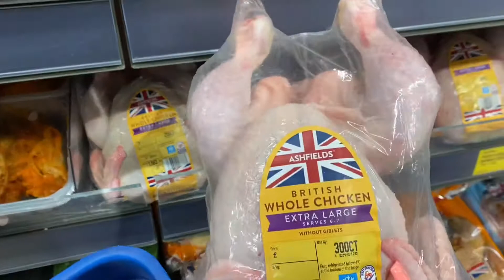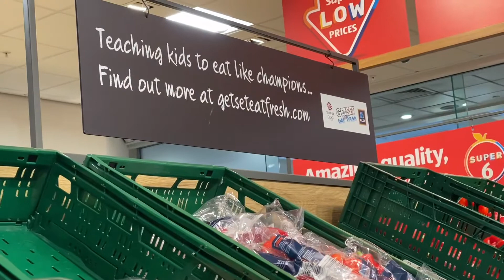WHAT MY LIFE ACTUALLY LOOKS LIKE AS A MOM OF 2 LIVING IN ENGLAND | A DAY IN THE LIFE | Simply Joecy.